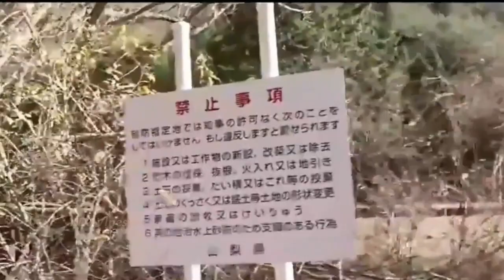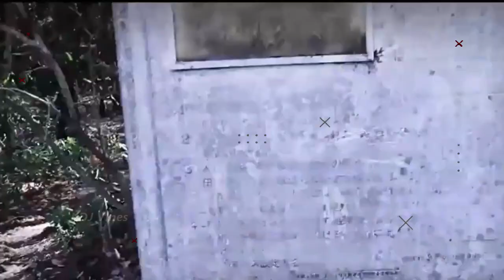दुनिया की 5 रहस्यमयी जगह जो दिमाग को हिला देगी | 5 mysterious places in the world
ramree island burma,
kivu lake,
suscide forest,
snake island,
bloody pond japan,
facts in hindi,
amazing facts,
facts interesting,
facts amazing,
facts in hindi facts video,
world facts
mind blowing facts
amazing facts you never know top 65
amazing facts you never know amazing new facts top 65 amazing facts in telugu random facts
3 amazing facts country facts
facts about netherland
netherland facts
netherland amazing facts
about netherland fun facts
about netherland amazing facts
amazing facts about netherland in hindi
top 10 facts about netherland
netherland amazing facts
interesting facts about netherland netherland travel
netherland facts in hindi
netherland culture facts
facts about netherland
food facts
interesting facts
10 amazing facts about netherland
top 10 facts netherland
top 100 amazing facts about netherland amazing facts about netherland in bengali 6 random facts

All images and videos are sourced from pixabay.com and pexels.com ( free to use, royalty free and copyright free websites) Stock footage provided by Videvo, downloaded Disclaimer - video is for educational purpose only.Copyright Disclaimer Under Section 107 of the Copyright Act 1976, allowance is made for "fair use" for purposes such as criticism, comment, news reporting, teaching, scholarship, and research.